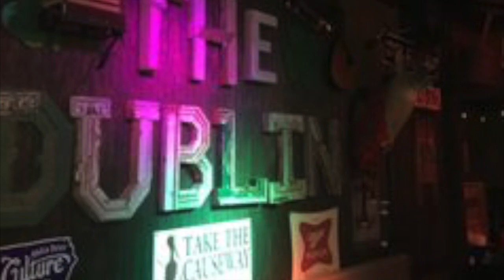The Disappeared Episode 3: Danniella Vian's Story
The Disappearance of Danniella Vian